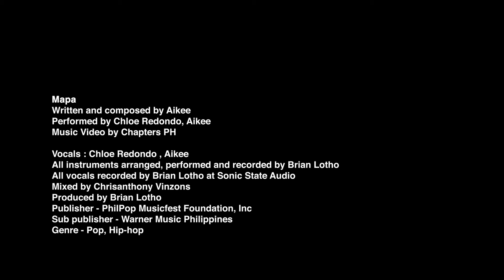Mapa by Aikee | Interpreted by Chloe Redondo, Aikee | PhilPop 2020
ABOUT WARNER MUSIC PHILIPPINES
Warner Music Philippines wants to connect you with the artists that you love. See exclusive interviews, live performances, fun challenges, fan moments and other original content from top musicians all over the world.

IMPORTANT REMINDER: Video is shareable in social media sites but re-uploading of FULL content is strictly prohibited. Corresponding legal action may be taken.